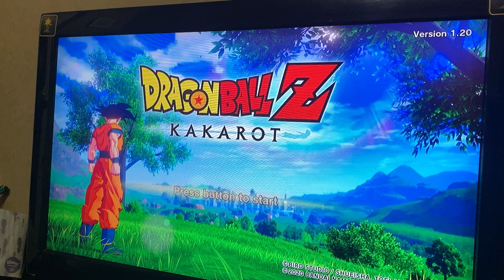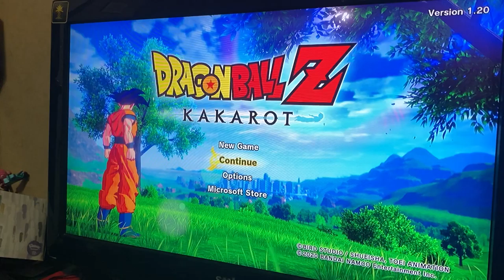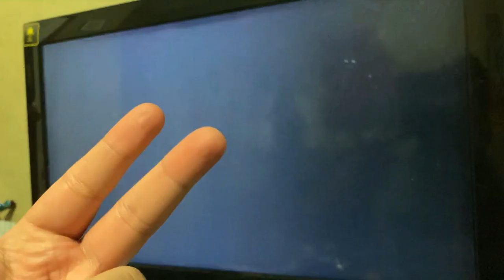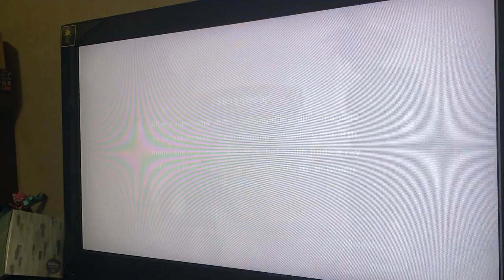Dragon ball z part 2